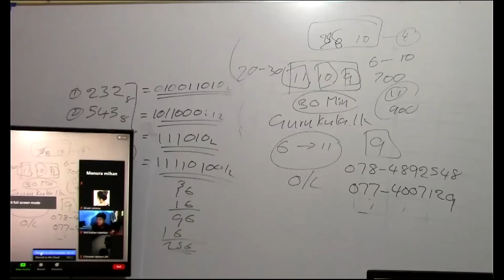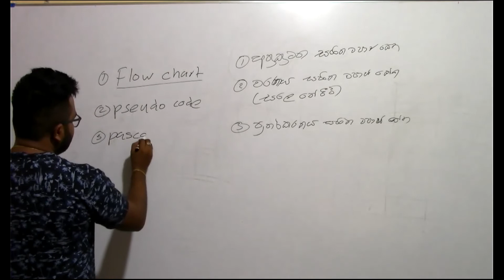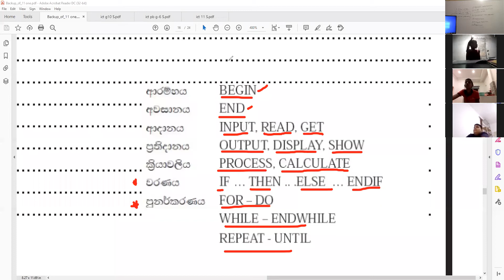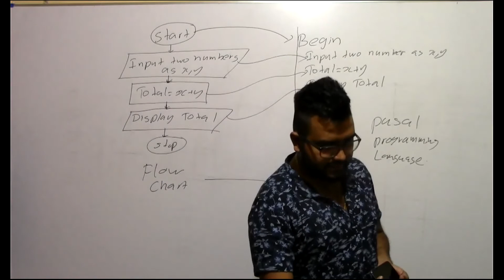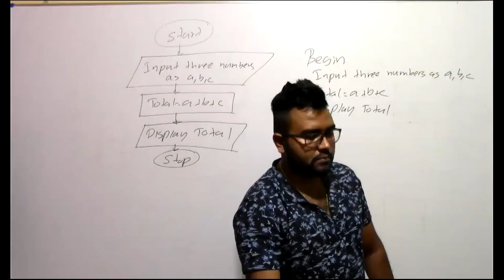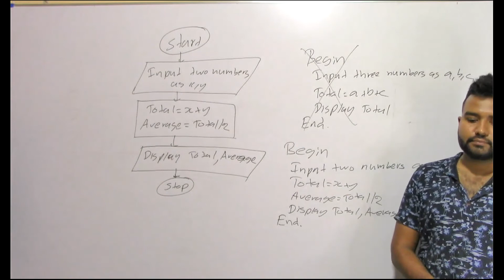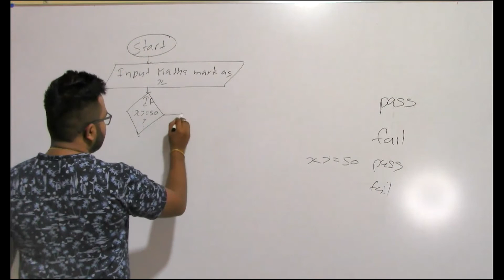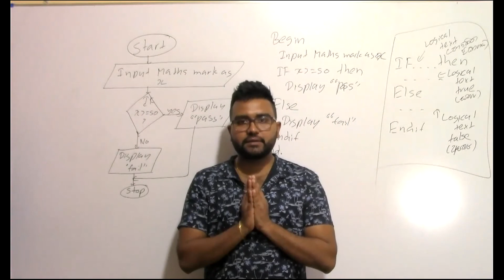2021 06 29 morning class revesion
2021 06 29 morning class revesion